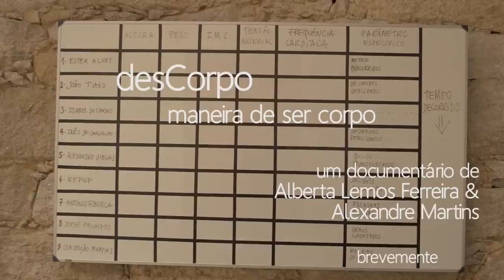desCorpo teaser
desCorpo, a maneira de ser corpo é um documentário ainda em fase de produção. Realização de Alberta Lemos Ferreira e Alexandre Martins.
Música do teaser - Tornato Solare